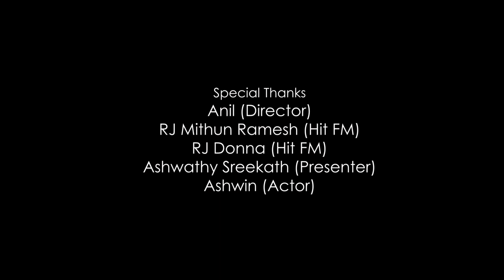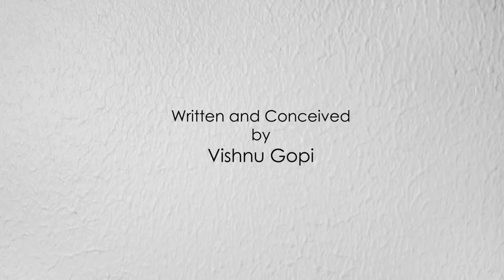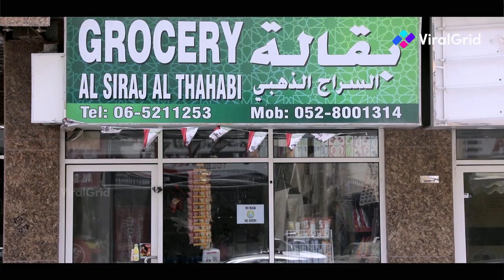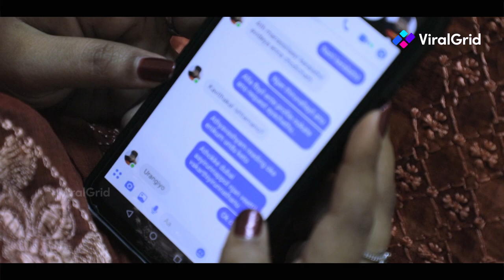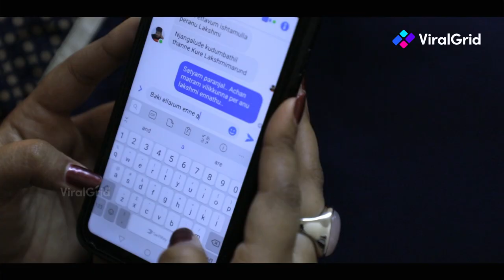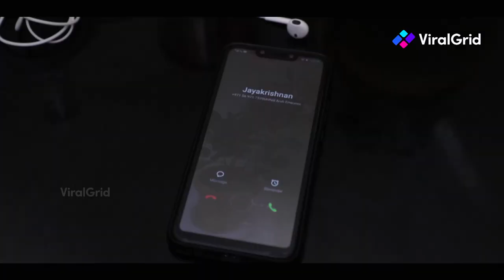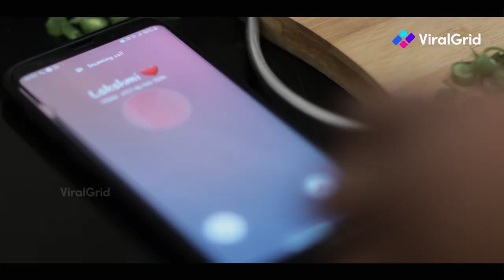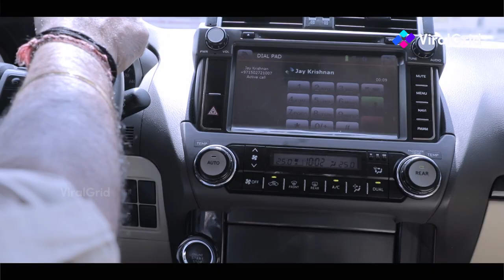Oru Arabian Pranayakatha | ഒരു അറേബ്യൻ പ്രണയകഥ | WebCinema | ViralGrid | Lintu Rony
Jayakrishnan was an engineer in the UAE. While looking for a new job, Jayakrishnan unexpectedly met a girl named Aishwarya Lakshmi. He believes that the subsequent changes in his life are due to his encounter with Aishwarya, and then Jayakrishnan tries to make friends with Aishwarya.
Lyrics & Music Vishnu Gopi
Background music Deepu Nair
Singer Shine Kumar Perumbavoor
Starring Vijil Sivan, Deepthy Prakash, Shafas Basheer, Dileep Kumar, Saji Pattathil, Saranya Saji, Ramshad Ali
PRO Ajith Divakar
Sound Editing Anoop Thomas
Programming Prince Rex
Title Design Prajeesh Vadakara